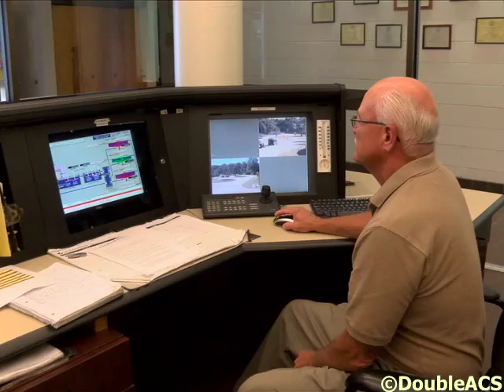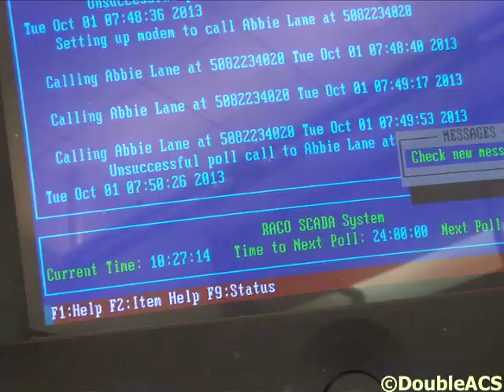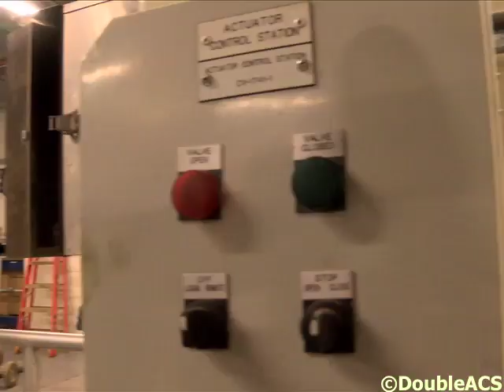Problems at the Attleboro Waste Water Treatment Plant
Problems that have been sweeping wastewater treatment plants across the nation have come to the Attleboro area. Plants around the country have been having a difficult time processing baby wipes. Although many brands are advertised as being 'flushable', many wipes are not designed for processing by sewer treatment systems.  Problems have been on the rise at the Attleboro Waste Water Treatment Plant, and we spoke with Superintendent Paul Kennedy about this growing issue.